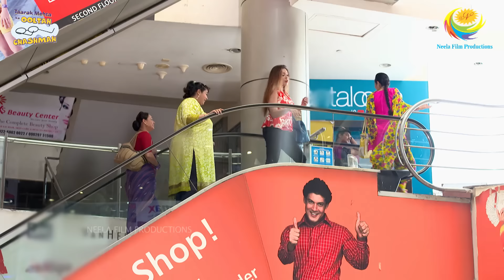Komal vs. The Diet: A Comedy Showdown! | Taarak Mehta Ka Ooltah Chashmah